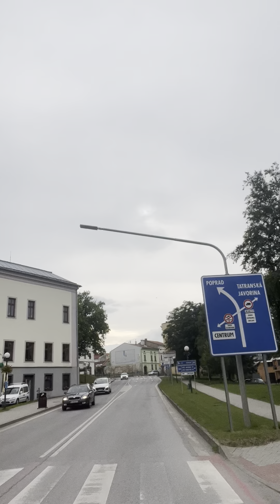Zetor 6211 Krizovej Vsi Do Lendaku